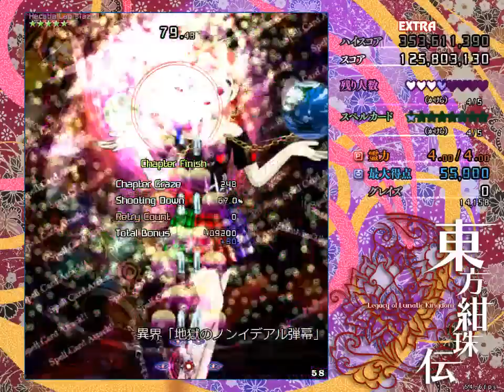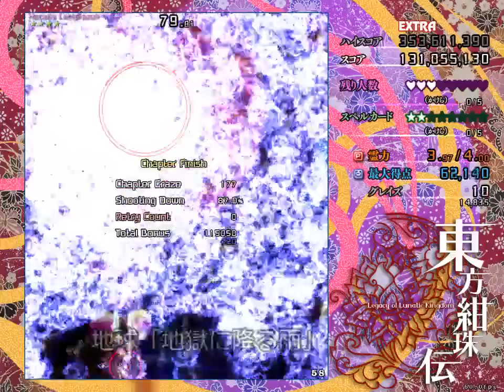Touhou 15: Legacy of Lunatic Kingdom | Ultra (Black Label) Extra 1cc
Sorry for the occasional FPS drop. Too many bullets for OBS.

This gets pretty crazy. Basically all of Hecatia's nons have been buffed up to a point where capturing them is just not a logical option anymore, and so are most spells. At least the patch gives increased shot damage, otherwise this might just be inhuman to pull off.

Everything after doremy was "blind" for me. I know the vanilla extra stage of course (I mean, I NMNB'd it and that was way harder than this), but I didn't know how the mod would change it. So have fun looking at my confused movements!

Black Label patch (just put in your LoLK folder (and make a backup first I guess))